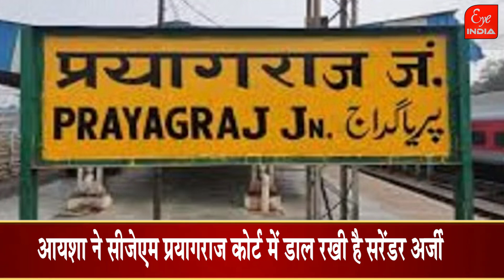Atiq और Ashraf को लेकर अब कौन पहुंचा Supreme Court, दाखिल की याचिका ?